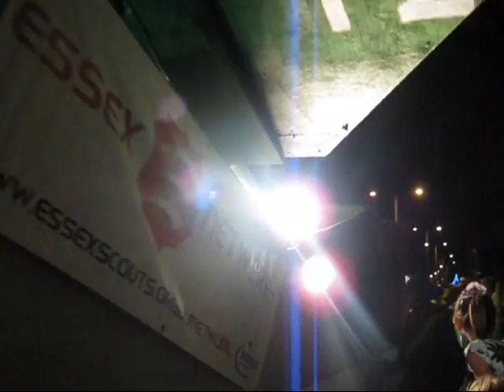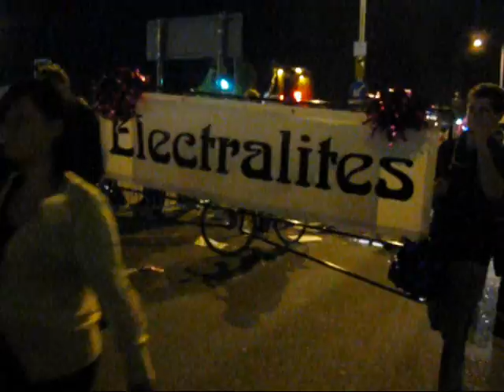Southend Carnival 2010 Part 2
Second part of the torch light procession; after the fireworks - 21st August 2010